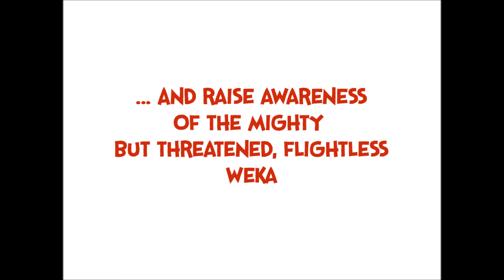Vote W the Weka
The Weka is a flightless bird unique to New Zealand; it is bold and curious but a threatened species - please vote Weka for Bird of the Year to raise awareness of this quirky bird!